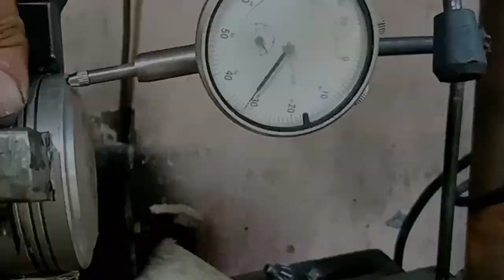65mm PISTON XRM-125 CUSTOMIZED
Make your own Design Piston Head